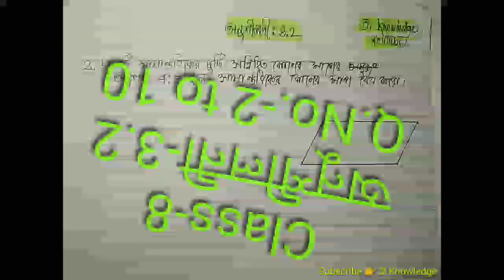Class-8 MATH | Ex-3.2 | Q. 2 to 10 | Chapter-3 | চতুর্ভুজ || Quadrilateral | NCERT | 3i Knowledge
Please don't hesitate to ask any doubt & give feedback and suggation in the comment section.
Share the channel link to needy student as much as possible .

Motivational Speech for Parents | অভিভাবকরাই শিশুদের সবচেয়ে বড় শিক্ষক। Children Are Not Wrong | How to be a Great Parents